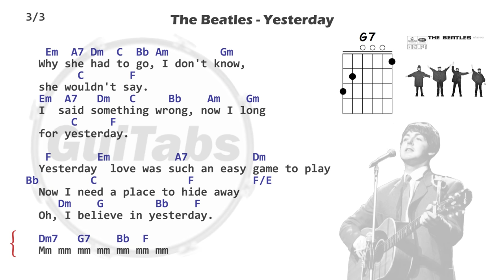YESTERDAY 🎸 - The Beatles ( Lyrics - GUITAR Chords 🎸- Karaoke )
GuiTabs Guitarra Yesterday The Beatles Acordes Letra